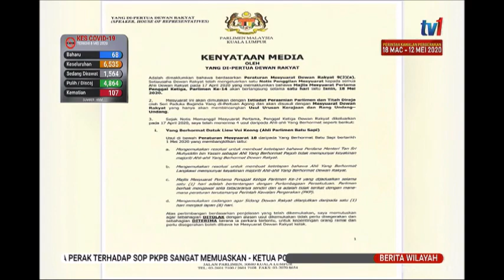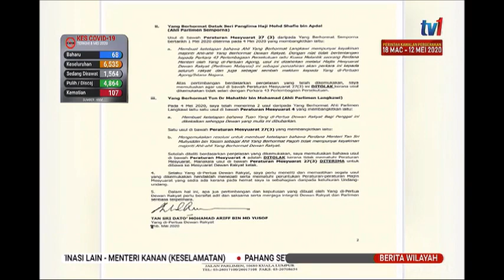8 MEI 2020 BERITA WILAYAH- USUL UNDI TIDAK PERCAYA TERHADAP PERDANA MENTERI